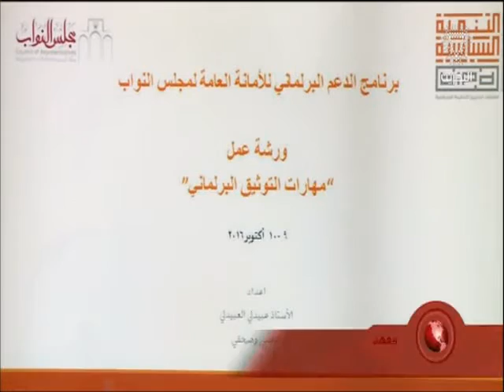البحرين: تقرير: معهد التنمية السياسية ينظم ورشة عمل التوثيق البرلماني